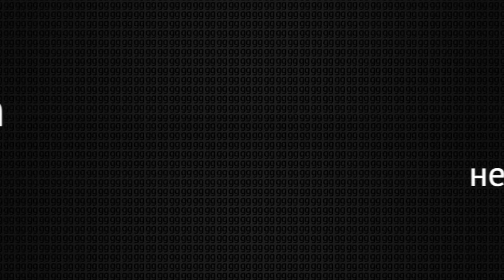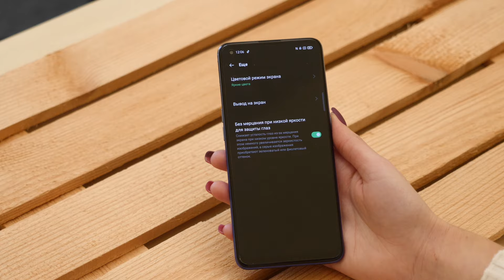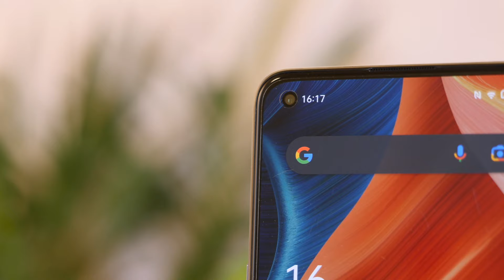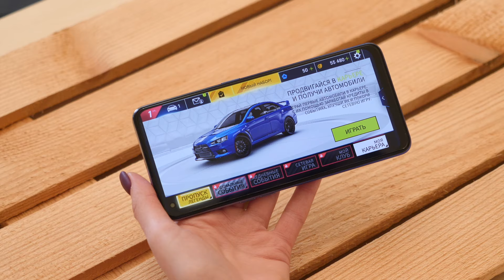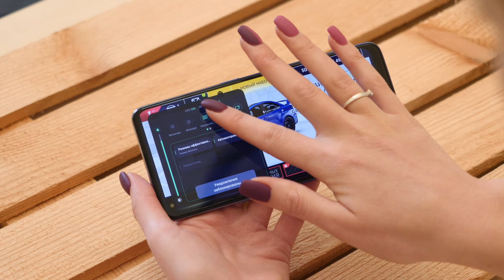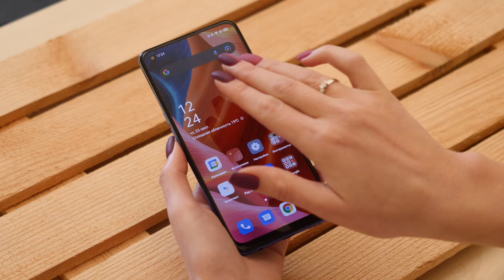OPPO A74 — крепкий среднячок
Обзор новинки от OPPO. А74 — смартфон среднего ценового сегмента с дисплеем 6,43 дюйма, 48 Мп камерой и батареей на 5000 мАч.

Смотрите это видео, но до сих пор не подписаны на наш канал? Вы нам очень нужны, нажимайте сюда